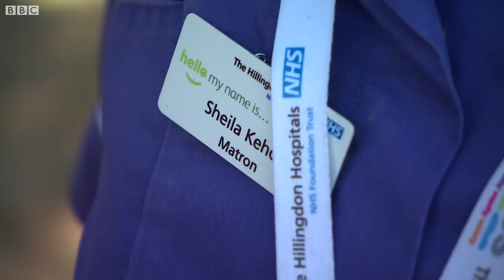Retired nurse revisits hospital - BBC London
Olga King came to London from Barbados with the Windrush generation and trained as a nurse at Hillingdon Hospital.

As the NHS turns 70-years-old, BBC London has taken Olga back to Hillingdon Hospital to share her memories.